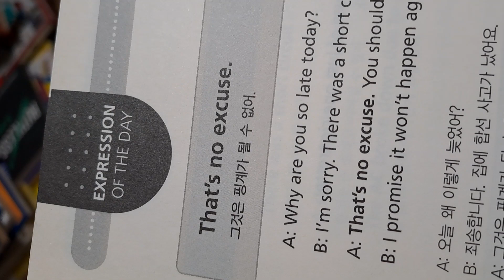That's no excuse